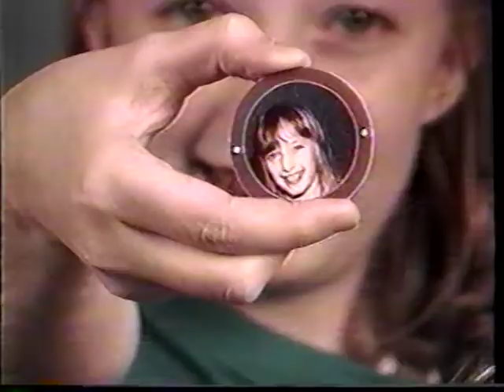Bartz's - Pog-tography [3x10 second] (1995)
Here's a trio from Milwaukee's Bartz's party supplies store, introducing you to the latest craze - Pogs! They have a little something called Pog-tography, which puts your own photo on a Pog! Of course, nothing could be more 90s than that... could it?
Three 10 second spots that were aired back to back to back for maximum bang!